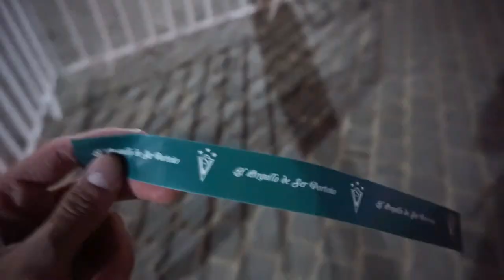Vlog | Wanderers vs Ñublense | NO QUISO ENTRAR...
Hola amigos, hoy les traigo un Vlog que hace muuuucho tiempo no podía realizar debido a la pandemia, hoy 24 de Abril después de 410 pudimos volver al Estadio y lamentablemente con una derrota, mismo marcador que el ultimo partido que asistí ese 10 de Marzo entre Wanderers y Palestino.

¡VIVE LA EXPERIENCIA CONMIGO, DALE PLAY!